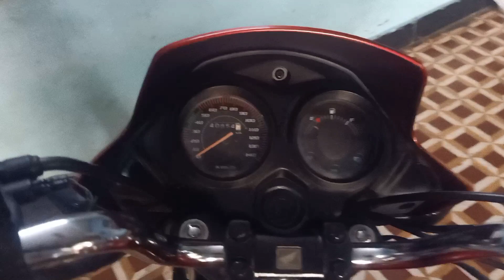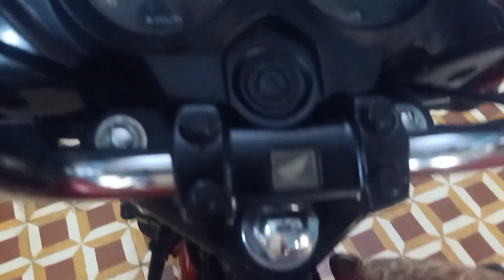250 rupaye me new weels 😱 || Honda shine || Ratna's vlogs 🔥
250 rupaye me new weels 😱 || Honda shine || Ratna's vlogs 🔥
support karo yaar 🥺
have a nice day 😊
Moto vlog
my First Moto Vlog
Honda shine Vlog